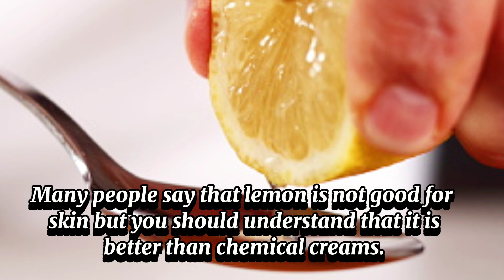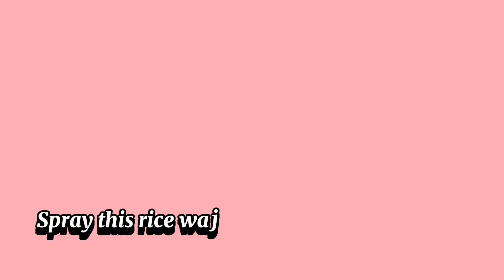15 Days Challenge Remove Dark Spots Acne Scars Pimples marks And Pigmentation | 100% Results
S Care Cosmetics skinwhitening dark circles#beautyh
15 Days Challenge Remove Dark Spots Acne Scars Pimples marks And Pigmentation | 100% Results
S Care Cosmetics

Dark Spots  Pigmentation. Melasma & Discolouration are few concerns that affect a lot of people around the world. In this video we'll talk about 1 Step Remedy that will help you clear dark spots & Pigmentation in 15 Days.

Welcome . We provide you home remedies for health.  skin. hair. fashion. styling and all beauty problems.

your queries,

 preity prerna skin care, preity prerna face mask, chehre ke gadde kaise bhar jayenge, face pits remedies, how to cure acne scars, how to cure large pores, large pores treatment at home, how you cure pimple holes, get clear skin, how to cure uneven skintone, even skintone, skincare challenge, skin transformation

7 days clear skin challenge, 7 days glass skin challenge  Acne scars treatment. Acne spots